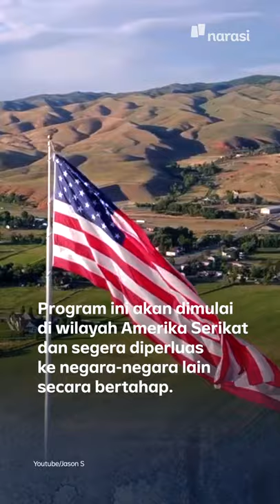Apple Akhirnya Nyerah: User Bisa Reparasi Sendiri | Tech It Easy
Apple akhirnya bikin fitur reparasi mandiri, nih, yang pelan-pelan bakal nyampe Indonesia juga.

Katanya, sih, servis mandiri ini bakal lebih murah daripada servis gawai Apple pada umumnya.

Kabar baik buat Apple user?🤔

(Narasi)